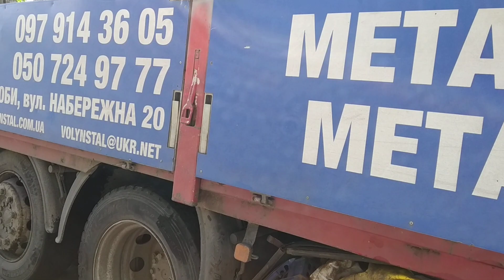На Горбатому мості розлилось пальне